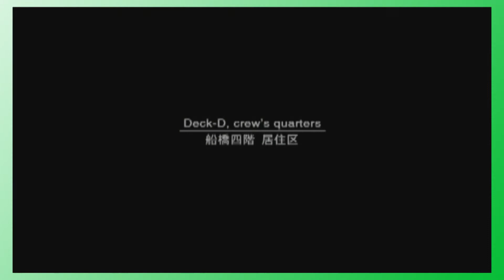Metal Gear Solid 2: Sons of Liberty - What's That Noise? - Part 2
Today, Shandon takes the reins. He's not that good either.